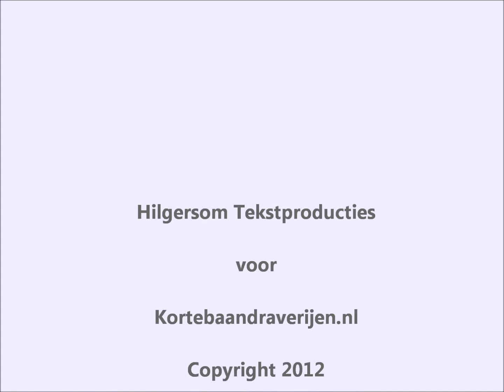Korte Baanflits - Opmerkelijke rit Santpoort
Black Beauty Venus raakt tijdens de kortebaan van Santpoort in 2012 de stoep en moet met een kapot wiel verder. Toch laat pikeur Aad Pools de rit niet lopen. De combinatie wordt pas op het laatste moment geklopt door Appie Swagerman en Cees Imming.